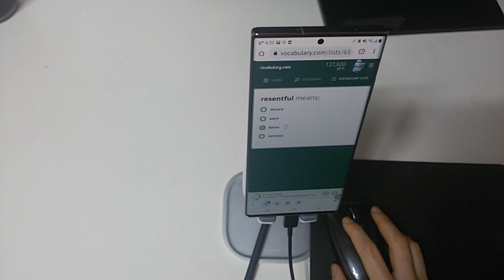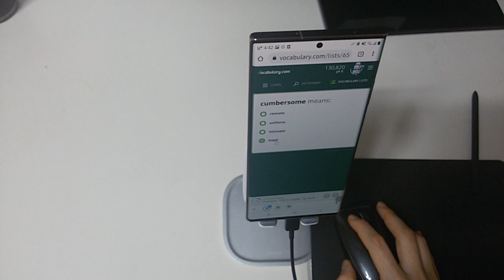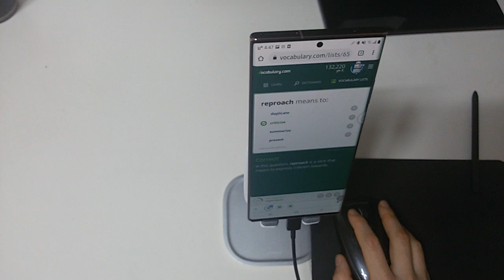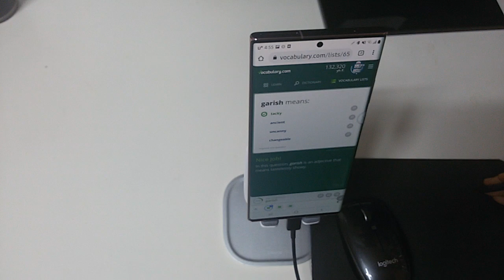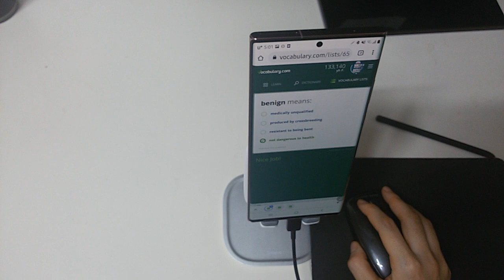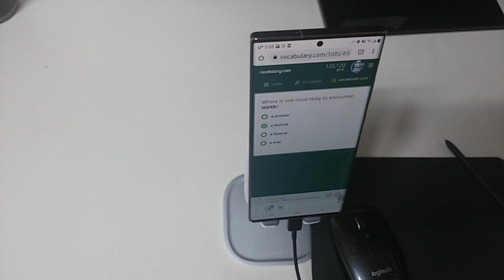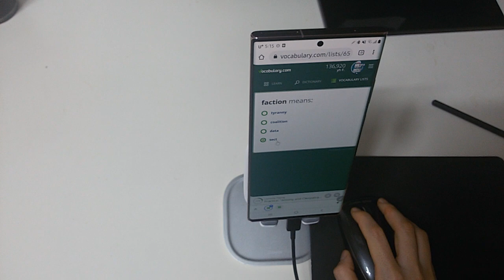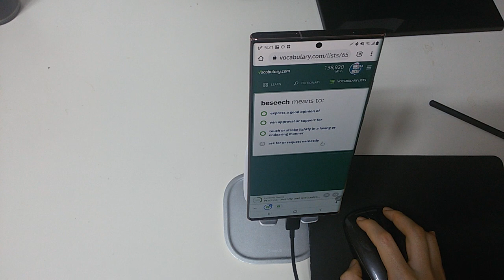9. Februar 2021(3)